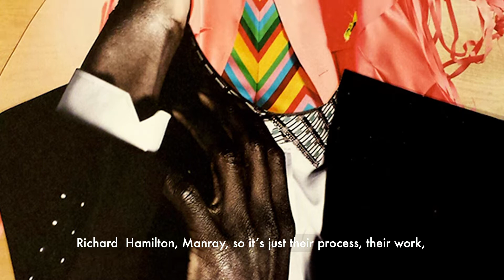The Collage Garden NYC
If you are a collage artist and you want to be part of a international collage movement so Welcome!
We'll have our opening in may 12,  2018 at 6BC Botanical Garden in New York.
Fallow us on instagram @the_collage_garden

Special thanks to ABC Beer Co @ABCbeerco for the location shoot
The collage garden New York:
Adriana P. Rosas FitzGerald  @skinnylazycrazy @flacaflojaloca
Susan Lerner @mixdmediamashup
Patti Robinson @pattirobinsonart
Jess Costanzo @jesscostanzo
Deanna Dawn @artattacknyc
Yecenia Torres @ms.yeceniatorres